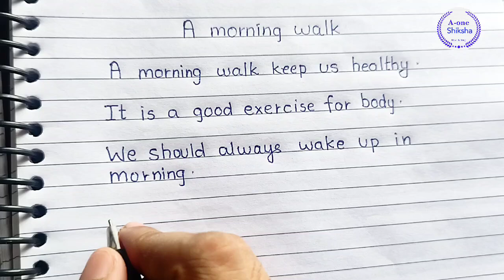A morning walk | how to write essay on a morning walk